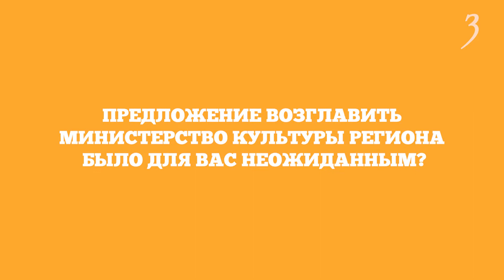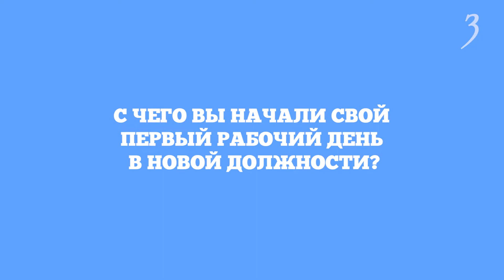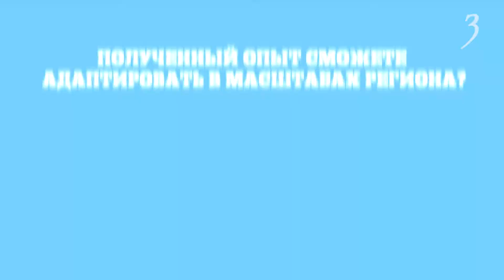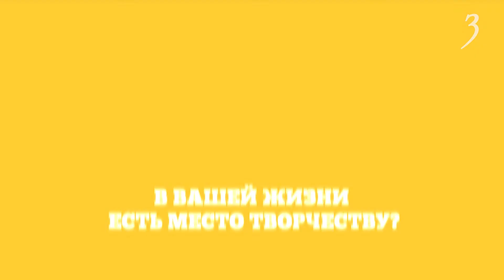5 вопросов министру культуры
Почти 2 месяца назад Ирина Левкович была назначена министром культуры Забайкальского края. В плотном рабочем графике, где сегодня есть место и творчеству, и аналитике, и вдохновляющим идеям, и масштабным проектам, нашлось время ответить на 5 наших вопросов.